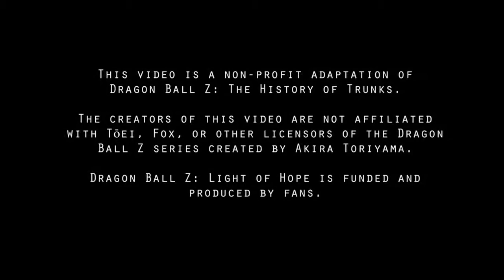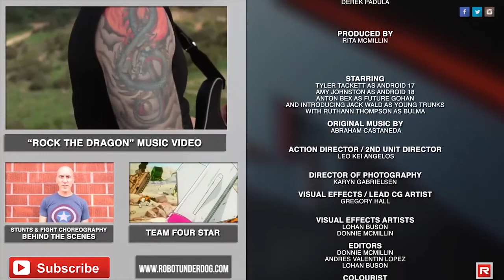Dragon Ball Z Light of Hope Pilot (complete episode)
Dragon Ball Z: Light of Hope - Pilot Episode
Hope is worth fighting for. In Dragon Ball Z: Light of Hope, Gohan and Trunks fight against the unstoppable Androids #17 and #18 and try to save as many human lives as possible. The young Trunks must grow up quickly and learn from his mentor, Gohan; but with battles to fight on both the outside and inside, how long can they endure, and where will they find a light of hope?

This series is an adaptation of “The History of Trunks” TV Special. In this timeline, Goku and the other Z Warriors are dead. This is the story of Gohan and Trunks in their battle to survive against the Androids.

Dragon Ball Z: Light of Hope is a non-profit, live-action Dragon Ball Z web series.
Robot Underdog Crew
1st A.D.: Paris Lay
2nd A.D.: Ashley Rosenberg
Production Coordinator: Sam Cubias
1st Assistant Camera: Mike Lemnitzer
2nd Unit 1st Assistant Camera: Heather Fannan
2nd Assistant Camera: Tom Raimondo
Sound Designer: Pete Cruz
Audio Mixer: Patry Thach
Boom Operator: Sary Thach
Makeup Effects: Brian Barnett
Set Decorator: Charlie Piper
Grip: Ronny Chea
Grip: David Bornstein
PA: James Miller
PA: Adrea Graun
PA: Kristen Brancaccio
Capsule Corp Scientist: Wesley Marshall
Refugee Leader: Nick Koester
Refugee - Anthony Stewart
Refugee - Shawn Stewart
Refugee - Abraham Castaneda
Refugee - Jessica Para
Refugee - Allison Castaneda
Refugee - Everett Lopez
Refugee - Albert Justus
Refugee - Sam Cubias
Refugee - James Miller